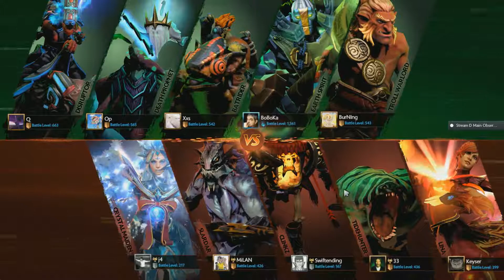Invictus Gaming vs HellRaisers | Game 1 | The International 2017: Group Stage | Series B8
Invictus Gaming vs HellRaisers

- Participants:

OG
Virtus.pro
Evil Geniuses
Team Liquid
Invictus Gaming
Newbee
Team Secret
HellRaisers
Team Empire
iG Vitality
LGD.Forever Young
LGD Gaming
TNC Pro Team
Fnatic
Execration
Cloud9
Digital Chaos
Infamous